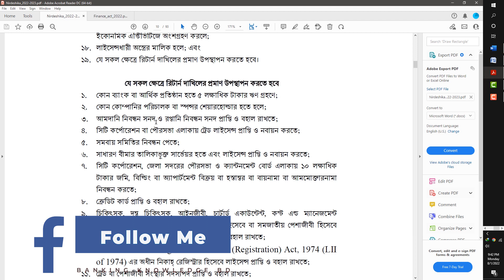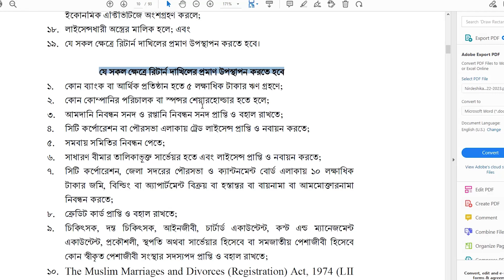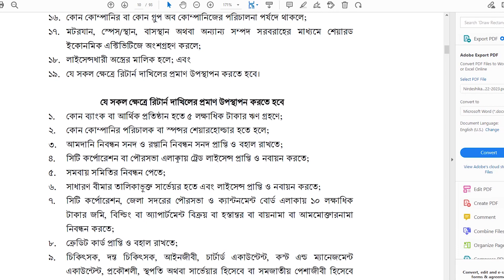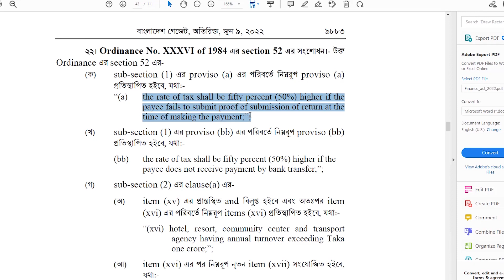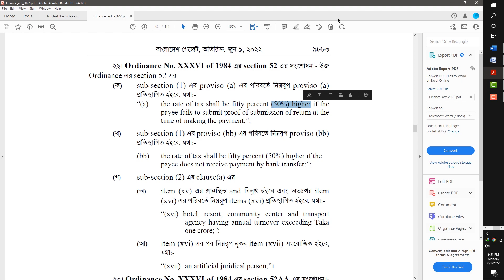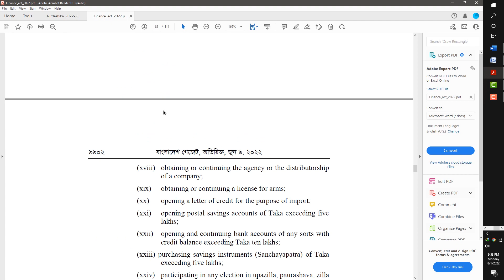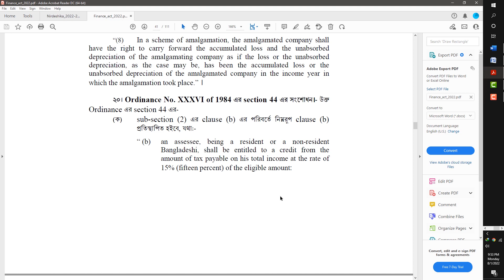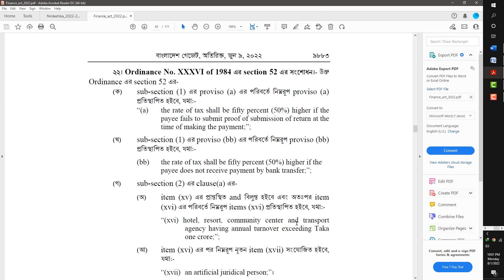Income Tax deduction 50% more from Bank Deposit Account || ব্যাংক একাউন্ট হতে টাকা কাটা হতে বাঁচুন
Generally, if you have e-tin or income tax certificate then 10% income tax will deduct from your bank deposit account and if you don't have income tax certificate then 15% income tax will be deducted. But very recently the govt in our country has amended the Finance Act 2022 and tremendous changes have come in the sphere of income tax. In this video tutorial, you will come to know about the latest changes in income tax on your deposit bank account and it will help you a lot to save your money.

tax on bank deposit in Bangladesh
income tax
saving bank account